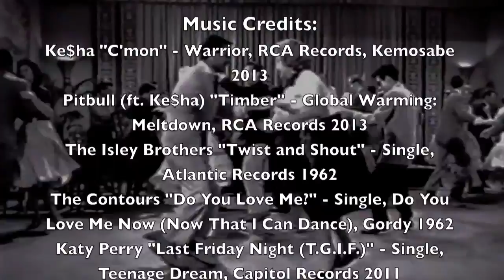Twerk It Out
"Twerk It Out" was a documentary made by students for Perspectives in Literature and Composition at John F. Kennedy High School in the fall of 2013.